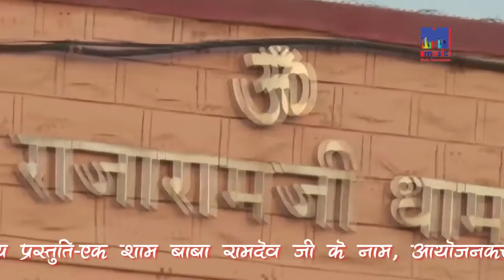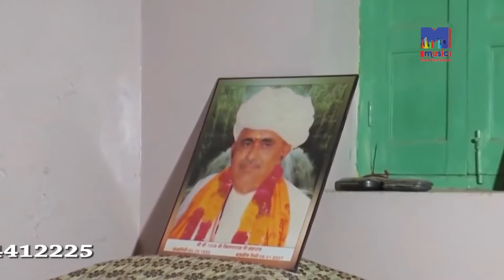खेतारामजी का प्रसिद्ध भजन Ashok Prajapat की अंदाज में | Khetaramji Ro Mukund Ghodo | जरूर देखे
☛Song : Khetaramji Ro Mukund Ghodo
☛Live Program : Sindhnur Live
☛Singer : Ashok Prajapat, Madhuri Vaishnav
☛Lyrics : Traditional
☛Music Label : M Music Media Entertainment
☛Category : Devotional
☛Sub Category : Khetaramji Maharaj
☛DIGITAL PARTNER : RDC MEDIA PVT LTD